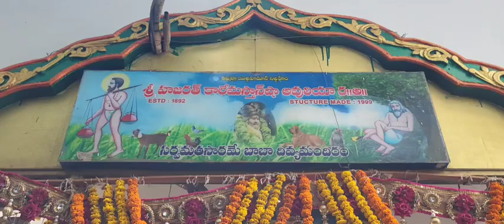13-5-2024 dailyvlog freemeals masthandargha guntur